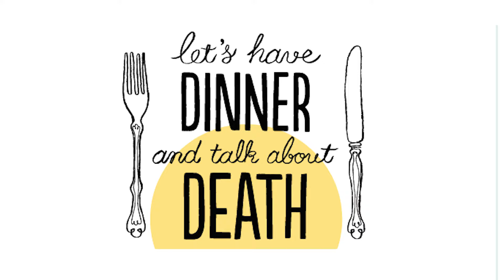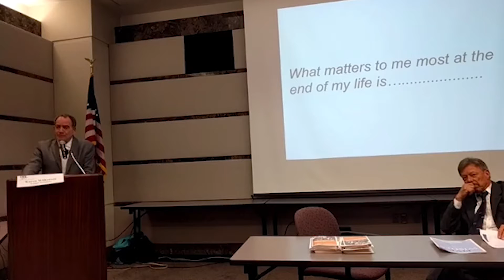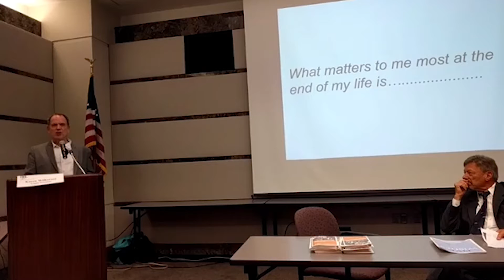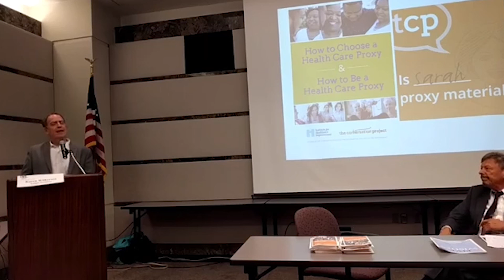End of Life Decisions Brent Schillinger part 4